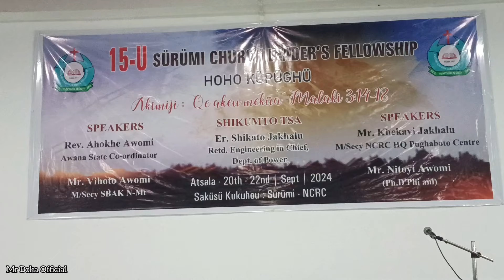Day-1 | 15-U Sürümi Church Leaders Fellowship | Host : NCRC Sürümi | Sept 20-22, 2024